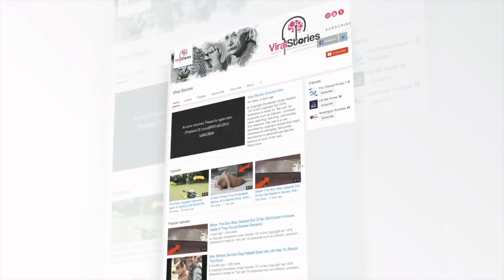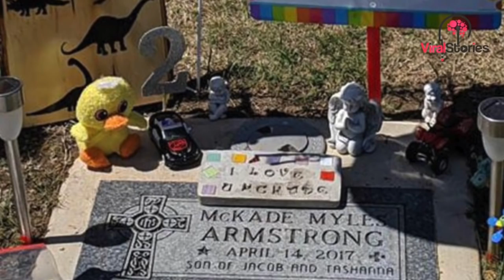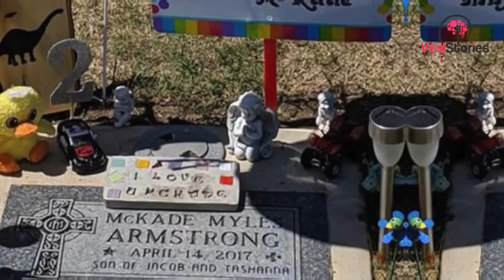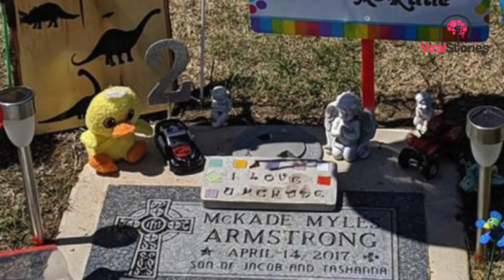Grieving Parents Hide Camera In Cemetery, Confront Person Who’s Been Stealing From Son’s Grave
The grieving couple visits McKade’s grave in Oklahoma as often as they possibly can.

To help cope with the tragedy, they began placing sentimental items like colorful pinwheels and small toys — things they know McKade would love and appreciate — at his gravesite.

It wasn’t long before Jacob and Tashanna started to notice McKade’s graveside trinkets were disappearing, one by one. It became clear that someone was coming by to pluck them from the baby’s gravesite and walking off with them.